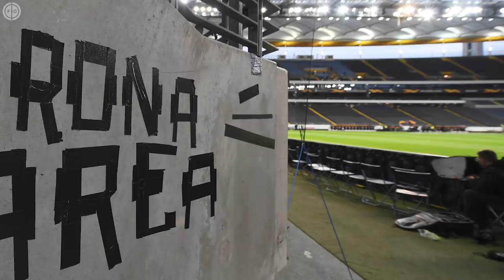MOST UNDERPAID PLAYERS XI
In this week’s XI, we’ve put together a team of players who are woefully underpaid. From Liverpool to Bayern Munich, Man City to Atletico Madrid, these players are shining at the highest level - and they’re doing it on the cheap.